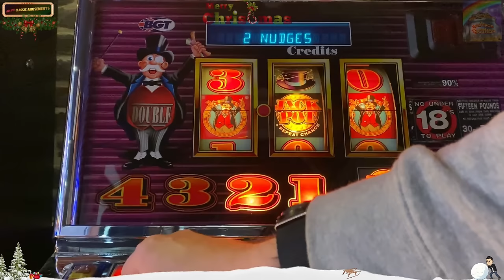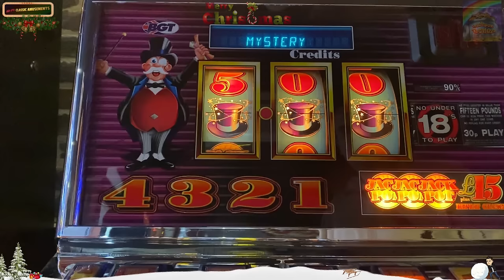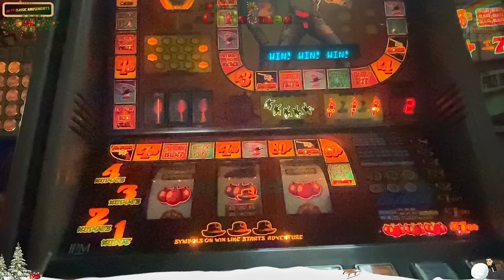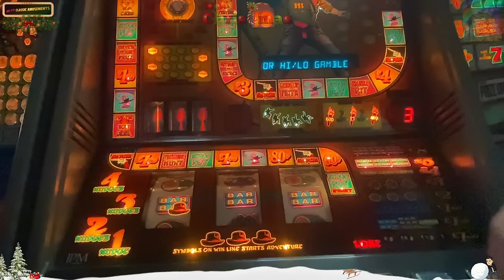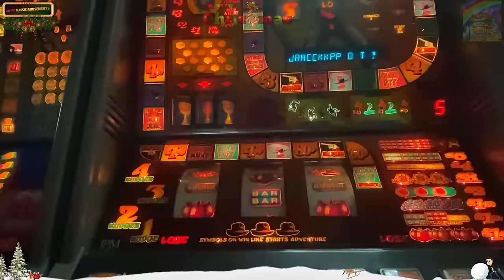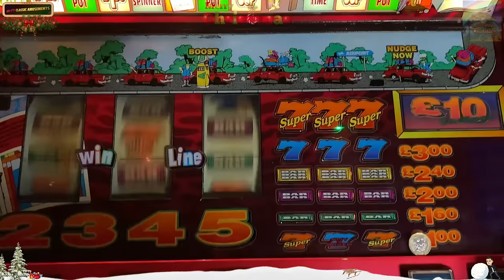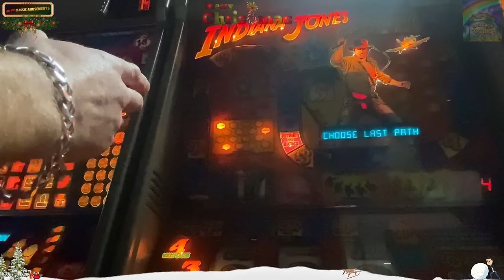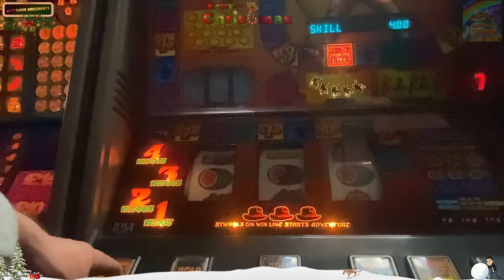Christmas Slotting at Mr P's Classic Amusements Part 3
Welcome to this 3rd part of my christmas slotting at Mr P's Bognor Regis.
Join me and others as we enjoy some retro, with a little dose of contemporary for good measure.

Once again, please feel free to pass on your feedback and we hope you enjoy:)

In this video I am joined by the following YouTube content creators you may like to visit and sub!